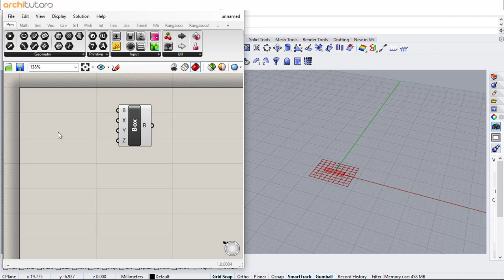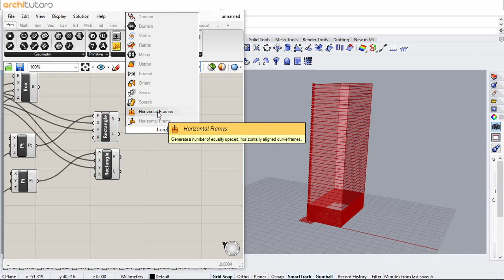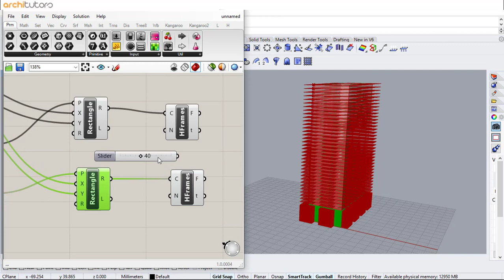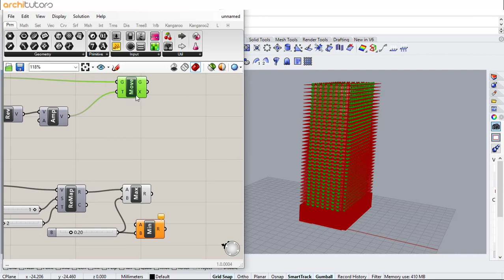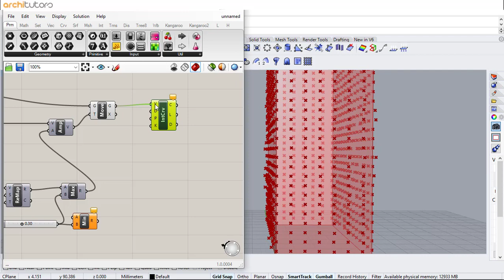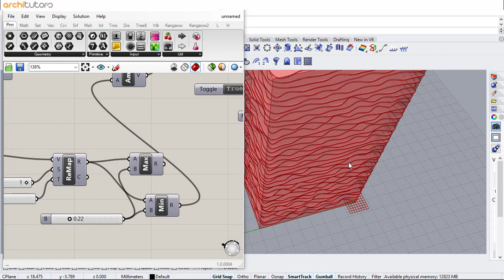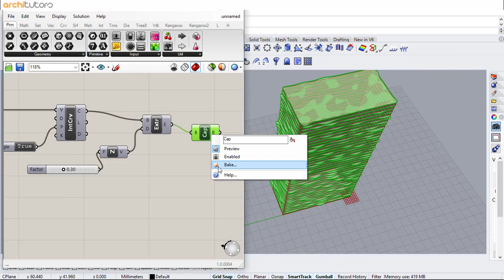liquid architecture in grasshopper | grasshopper rhino tutorial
In this tutorial you will learn to design a building termed as an example for liquid architecture, inspired by Aqua Tower. In this tutorial we used an additional plugin called 4d noise in grasshopper. In this tutorial you will learn to how to pursue a stadium design in grasshopper. We've been uploading pretty useful and handy grasshopper and rhino tutorials lately which covers parametric modeling in grasshopper and rhino. Beginners can go through our playlist for parametric architecture and figure out the best tutorials for themselves. we have several playlists that cover 3d modeling and parametric modeling in sketchup, rhino and grasshopper. Tutorials for v-ray and 3ds max are also in the playlist that you can check and go through to learn more about these softwares.

architutors | Rhino and Grasshopper Tutorials, Tips and Tricks